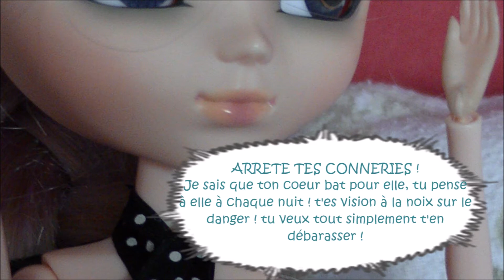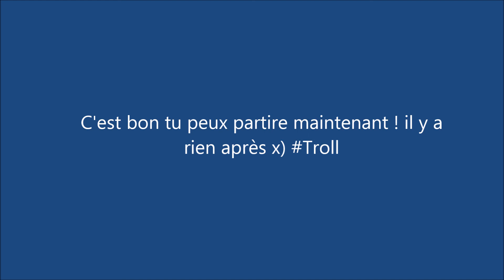Série Monster High/Pullip/Barbie/ Jolie/Bratz : Doll#5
Suite de la série avec de l'amour et de la schizophrénie !

Vous aimez les huitre ? moi j'aime bien.. '-'